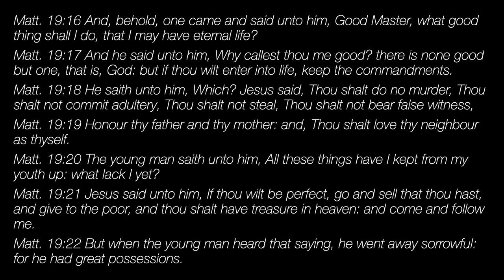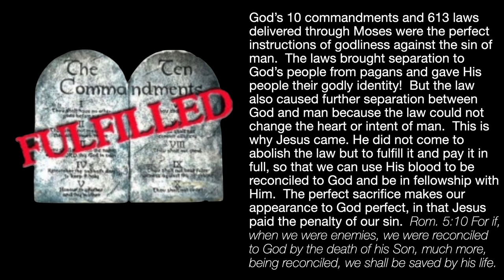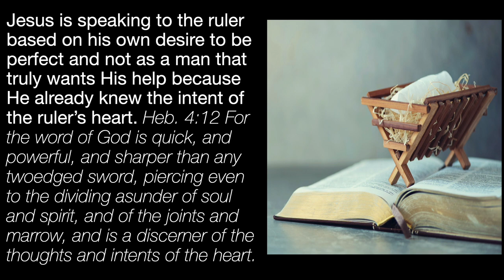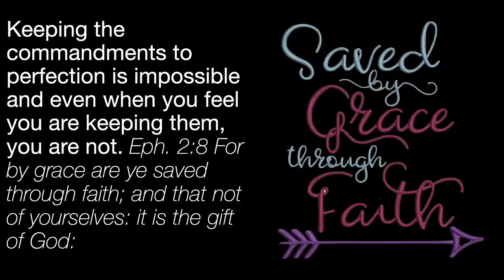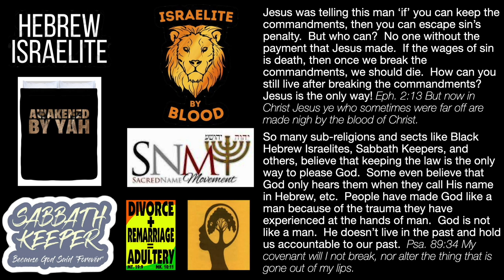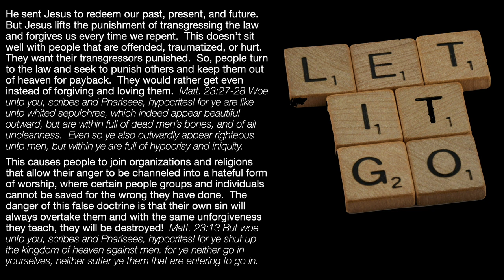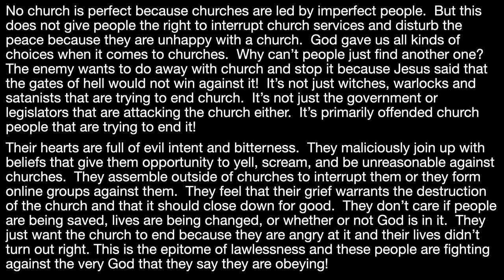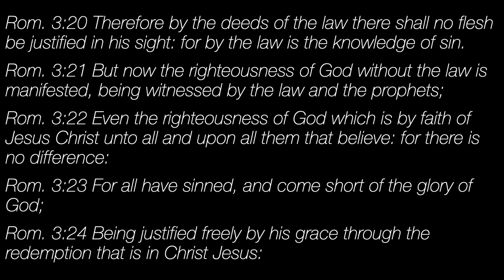Get Over Yourself - A Message by: G. Craige Lewis of EX Ministries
Religious hate groups in the African American community are growing at a rapid pace.  In this message, Pastor Lewis teaches us how we must get over ourselves so that we are not seduced into doctrines of superiority and respect of persons!